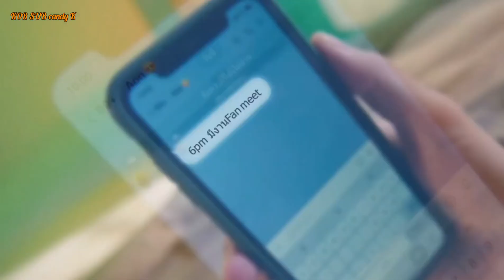한글자막 Bright Oxecure CF